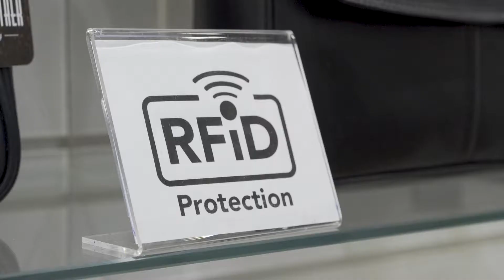Rob Underwood Media - Rowallan of Scotland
Rowallan of Scotland at 'Autumn Fair'